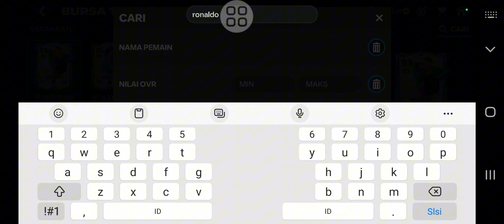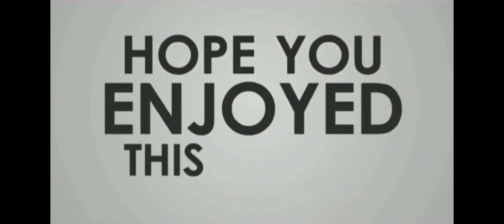Cara Mudah Mendapatkan Koin FC Mobile 2023 - FC Mobile Indonesia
Pada video kali ini saya akan membuat cara mendapatkan koin tanpa menjual pemain inti di fc mobile 23 secara mudah. Ayo saksikan videonya